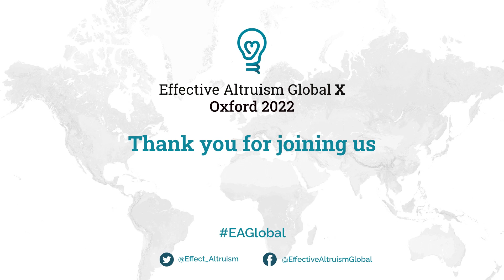Doing Research, and Life as a Researcher | Julian Jamison | EAGxOxford 22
Julian Jamison from Exeter University talks about what skills are useful for a career in research and what life is like being a researcher.